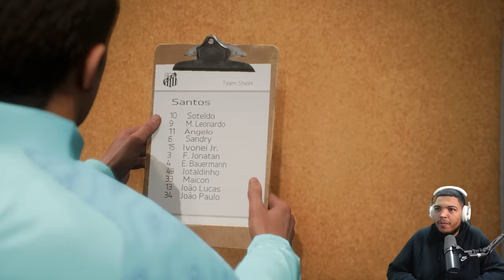ENFRENTEI O SUAREZ PELO BRASILEIRÃO - MODO CARREIRA JOGADOR BRASILEIRÃO FIFA 23 [Parte 3]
Começamos nosso Brasileirão na nossa Carreira no Fifa 23